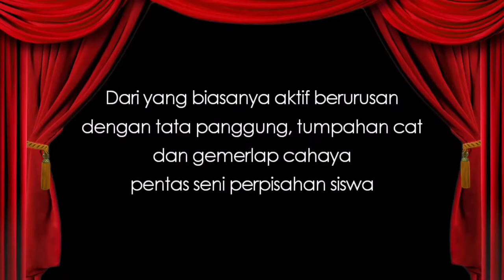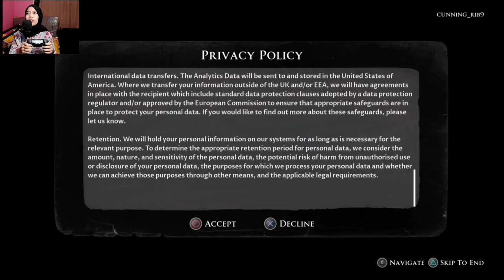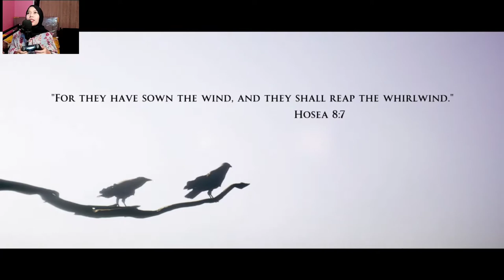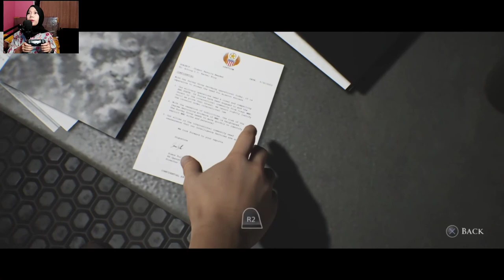SEKTE APA KOK MINTA TUMBALITA? - EPISODE 01 (HOUSE OF ASHES DEMO INDONESIA - FORGIVING MODE)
Game ini mengandung unsur kekerasan, jumpscare, dan hal lain yang mungkin tidak akan nyaman ditonton siswakuh yang usianya masih dibawah 18+ disamping itu karena konten kali ini termasuk kedalam sebuah game dengan genre action-survival-horror and bla bla bla. Jadi kalian TIDAK USAH menirukan gerakan-gerakan dalam game ini dengan teman kalian di rumah.
House Of Ashes Bio:
Initial release date: October 22, 2021
Series: The Dark Pictures Anthology
Developer: Supermassive Games
Mode: Multiplayer video game
Publishers: BANDAI NAMCO Entertainment Europe, BANDAI NAMCO, Namco Bandai Games America Inc.
Genres: Action game, Survival horror, Interactive storytellin
Price: Rp 380.000